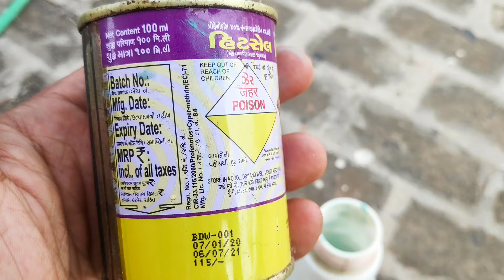सर्दियों से पहले करो गुलाब के पौधे में यह जरूरी काम तभी आएंगे गुलाब में ज्यादा फूल, Rose plant care